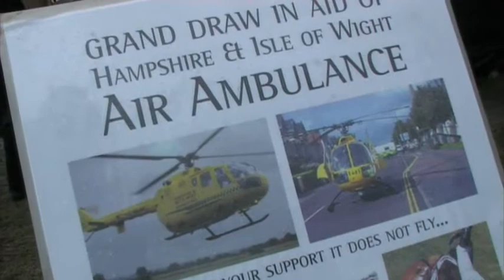Beaulieu makes donation to the Air Ambulance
Peter Stagg, Head Keeper at Beaulieu Estate, presented a cheque to the Hampshire & Isle of Wight Air Ambulance at this year's New Forest Show.

The donation of £1000 will be added to the regular fund-raising the charity has to do in order to keep their helicopter airborne.

It costs £750 to fill the tank of the aircraft and the service needs an income of £92,000 per month to remain operational.

Funds are also raised through a lottery scheme, recycling initiatives and local events in aid of the Air Ambulance.

For more information on the Hampshire & Isle of Wight Air Ambulance service visit:

Credits:
Louisa Braithwaite, Interviewer
Cat Lake, Filming & Production